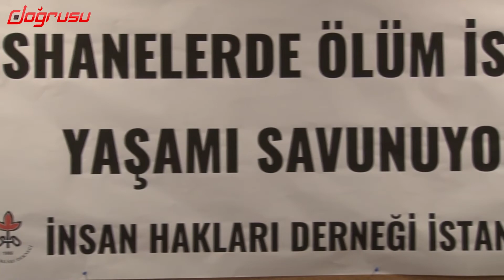TUTUKLU AİLELERİ VE YAKINLARI HAPİSHANELERDE İYİLEŞTİRME İSTİYOR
İnsan Hakları Derneği (İHD) İstanbul Şubesi tarafından başlatılan “Hapishanelerde ölüm istemiyoruz yaşamı savunuyoruz” eylemi kapsamında bir araya gelen tutuklu aileleri ve yakınları cezaevleri şartlarının çok zor olduğunu ve çok sayıda hasta tutuklunun bu zor şartlarda tedavi olmayı beklediğini dile getirdiler.

Doğrusu Haber, Türkiye'nin nabzını, sokak röportajlarıyla direk halkın görüşlerini yansıtarak tutuyor. Siyasi şahsiyetler ve alanında uzmanlarla yapılan röportajlarla da gündemdeki konulara ışık tutmaya çalışıyor. Ülkemizin, insan hakları ve demokrasi alanında kalkınabilmesi için tüm renkten, partiden, ırktan insanlara mikrofon uzatıyoruz.